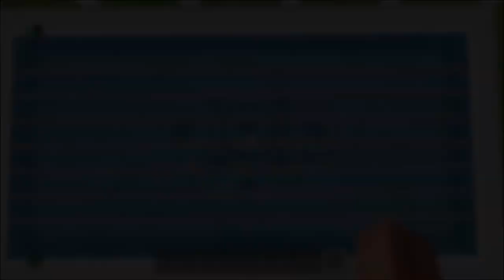Minecraft: How To Create a REAL-LIFE Size Olympic Swimming Pool! | Easy! | Tutorial (2020)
Create A REAL-LIFE SIZE Olympic Swimming Pool!! Is there anything else you'd like me to build?

I will be posting building tutorials in Minecraft. Anything else you want me to build?

► Any Inquiries?

Minecraft

Minecraft Swimming Pool

Minecraft Olympic Swimming Pool

Minecraft Trending Swim Pool

Minecraft Olympics

Minecraft Detailed Swimming Pool